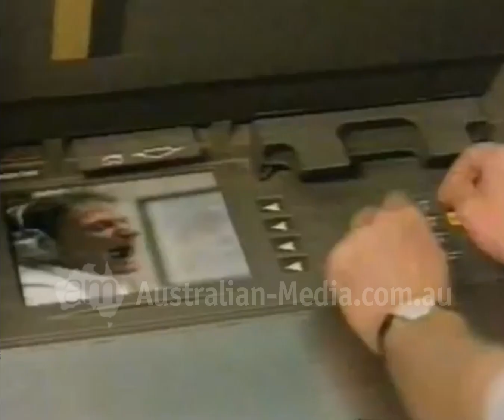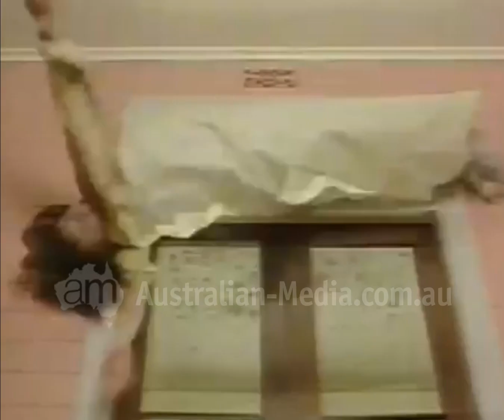TVW Seven Perth - "In The Mood" ident (full 2 minutes) (1990)